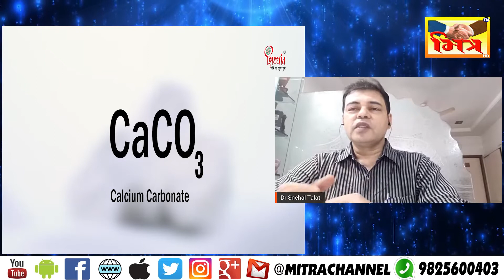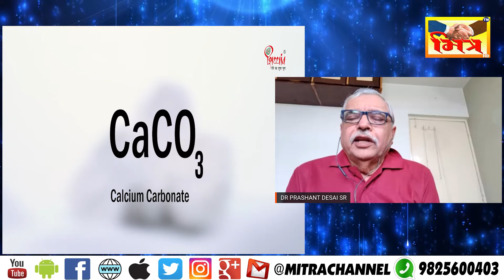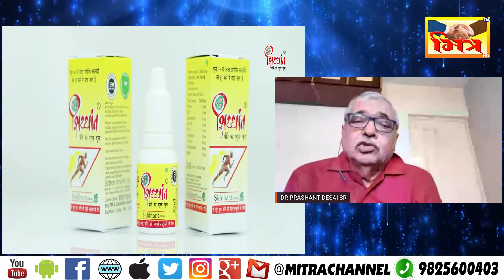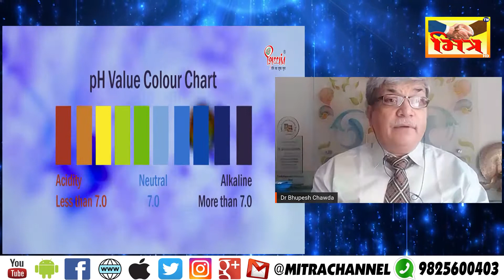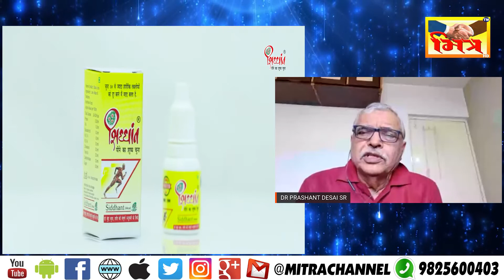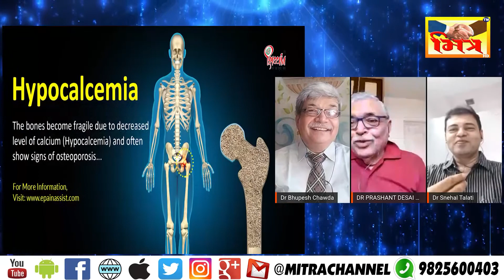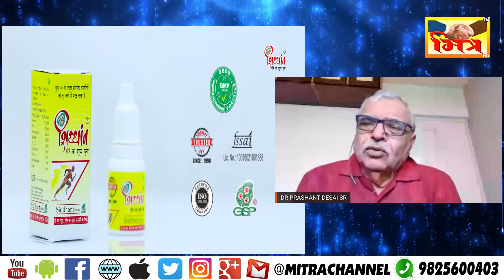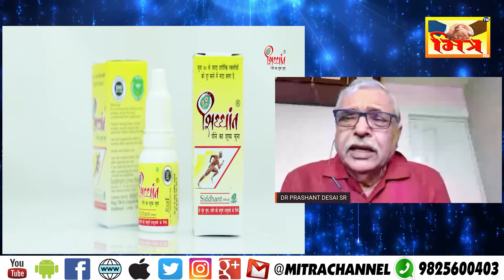કાન, નાક,ગળાની સામાન્ય તકલીફો અને ઉપચાર II Mitra Channel Surat Ii